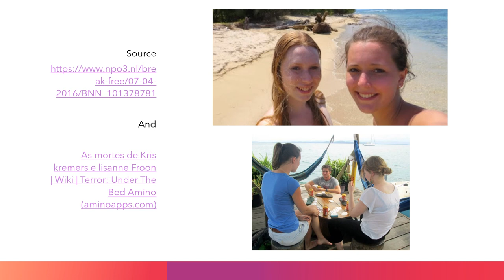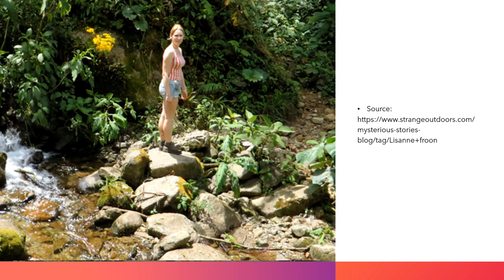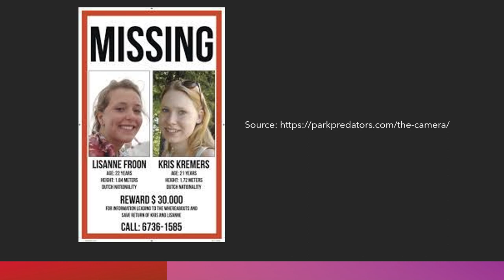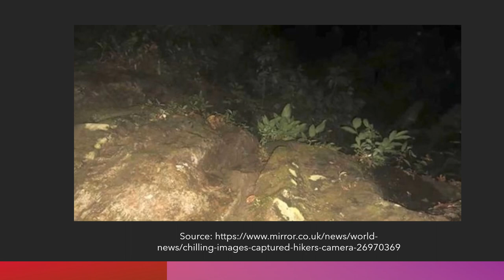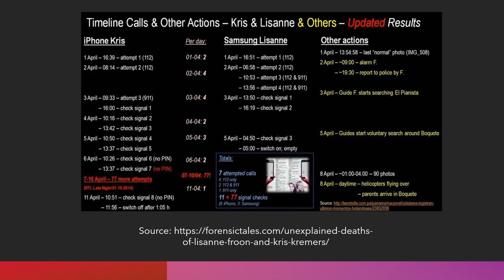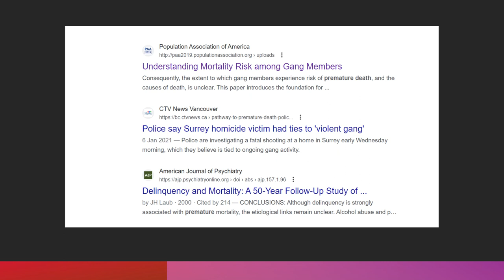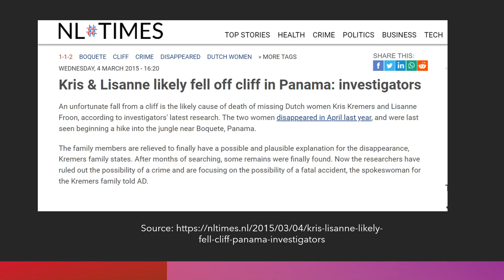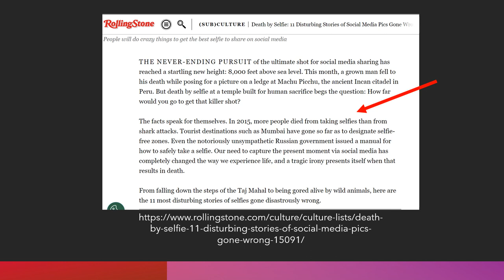The Mysterious Deaths of Lisanne Froon and Kris Kremers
This video explores the disappearance and subsequent deaths of Lisanne Froon and Kris Kremers in Panama.